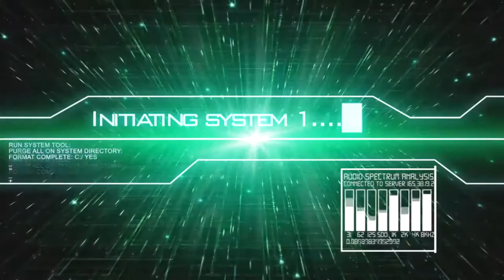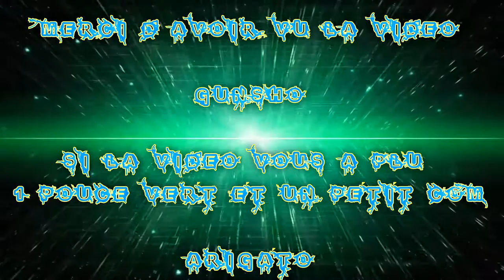[FR] League Of Legends Ranked 2016 #247 Veigar Trio Okfourty Roucky VS Cassiopeia Lucian Nautilus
Voilà ma Deux-Cent-Quarante-Septième vidéo recorde en Ranked Sur League Of Legends !

Je Joue en trio avec Okfourty & Roucky !

Gunsho Mid  Veigar
Roucky Adc Twitch
Okfourty Supp Sejuani

Game Great !

Infos Complémentaire !

Enjoy !! Gunsho !!